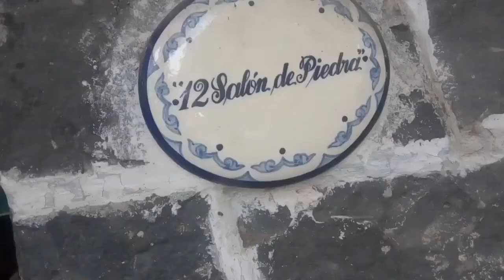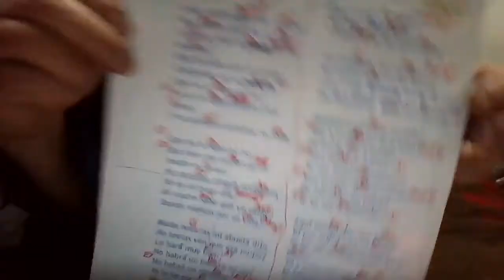LINDA MAÑANA Tambó Tambó COVER